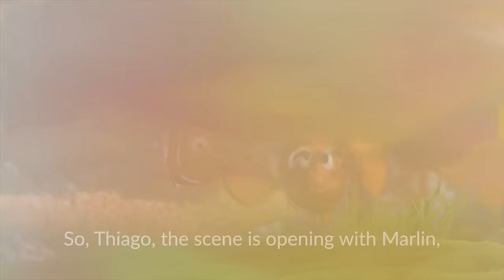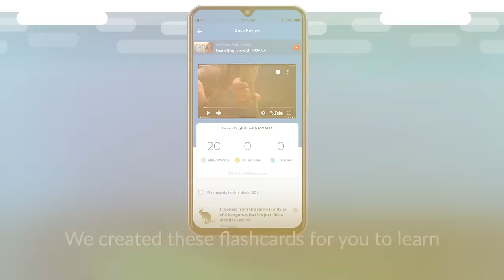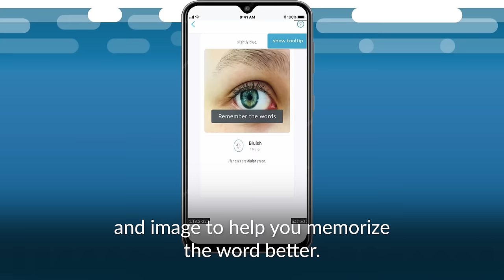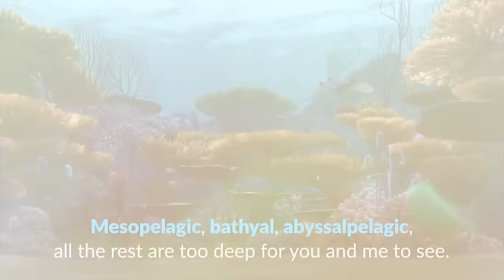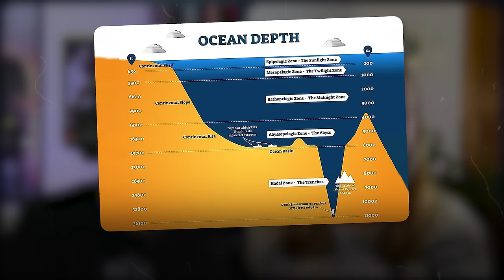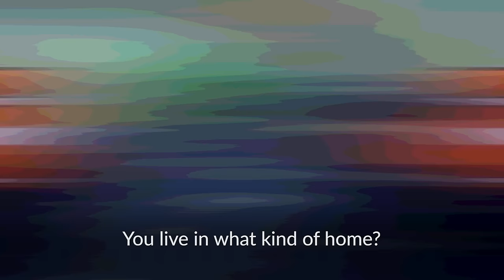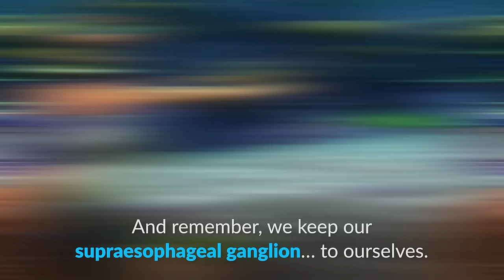Learn English with FINDING NEMO — First Day of School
👇Redeem Your FREE FLASHCARDS DECK (OPEN FROM PHONE-- RealLife English App) 😃 Practice the 15 Most Important Expressions from this "Learn English with FINDING NEMO" Lesson👍🏼

Today, you'll learn advanced English vocabulary and pronunciation with the classic Disney Pixar movie, Finding Nemo!